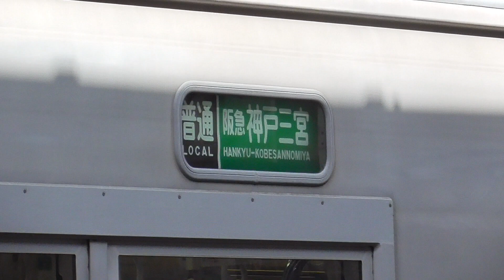【山陽電鉄】普通阪急神戸三宮駅行き 垂水駅発車